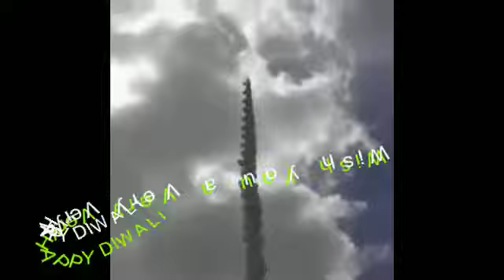Smart SiR NRS YADAV wishes you DIWALI